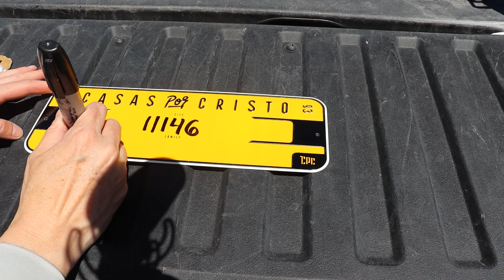First Look | The Gutierrez Family | 11146